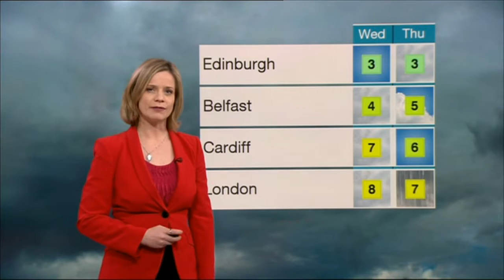SARAH KEITH LUCAS:--: BBC WEATHER